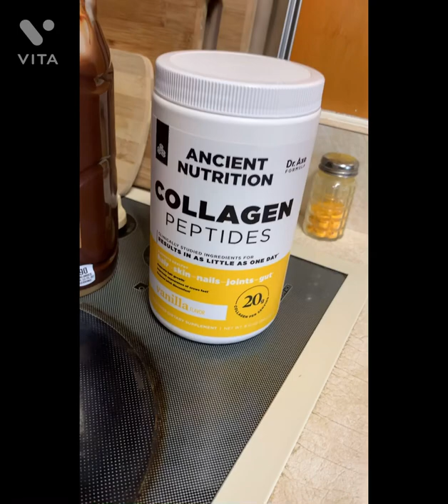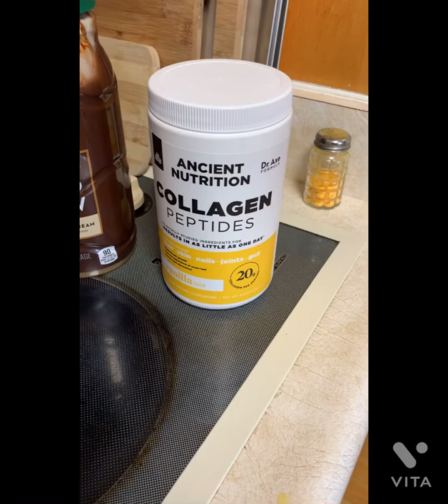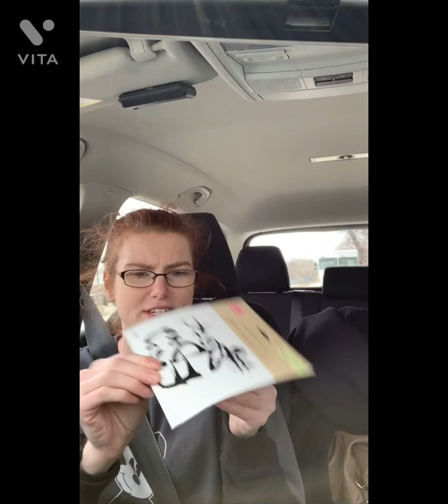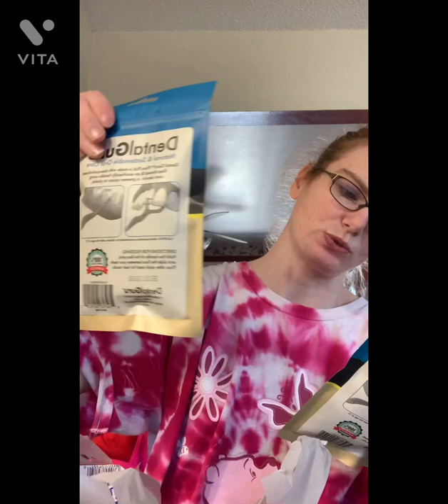Walmart…. Target and dollar tree haul 4-15-2022